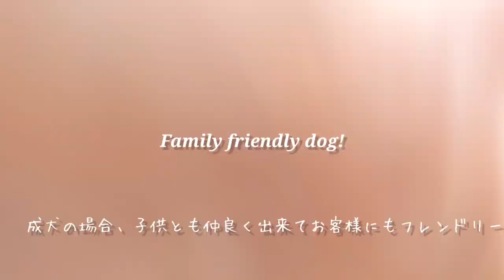【Basenji】Soak up the sun! バセンジーの日常~日向ぼっこ編~ in Los Angeles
◎皆さん、こんにちは！バセンジー姉妹のジャスミンとオーシャンです。
今日も遊びに来て下さり、ありがとうございます🍀

今回は、簡単な私達バセンジーについての紹介をしたいと思います。これまで、バセンジーを知らない方、今後家族に迎え入れたいな？！と考えている方、そして既に家族にいたり、神様の元に帰っていった子がいる方にもバセンジーの面白さや愛らしさを共有出来たらと思います！雑な我が家のバセンジーとの暮らし…どうぞご覧下さい😊

これから、家族に迎えたいな？と考えている方で質問がある方は、是非お気軽にコメント欄へ質問をして下さい！アメリカ在住で、ブリーダーをどこで探せば良いか悩まれている方は、AKCアメリカンケネルクラブのウェブサイトへ行ってみて下さい！

子供に教えられるのは、ギリスペル